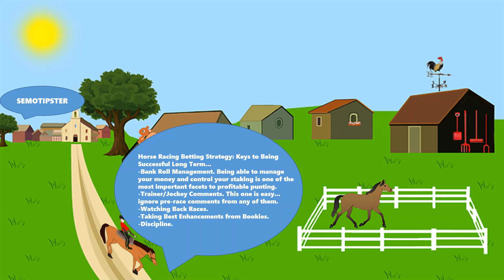Horse Racing Tips Today |16.04.2023|Horse Racing Predictions|Horse Racing Picks|Horse Racing Tips UK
Horse Racing Tips & Horse Racing Predictions:
-Pakenham
-Longchamp
-Curragh
-Tramore
-Huntingdon
-Wincanton